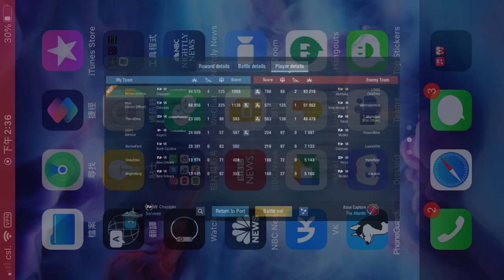World of Warships Blitz ~ Chapayev 94k damages gameplay , 15 fires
This is the reason why you should stay away with Chapayev .

⚓️ This is the full version video, if you wish, please also watch the two short videos which consists of the highlights of this battle :

* Takao 's 203 mm guns should take out a soviet cruiser easily, along with the battleship HMS King George V targeting at me together, let's see how to take them out both by accurate shells and excellent fire starting rate !